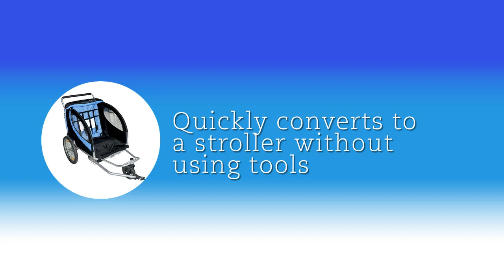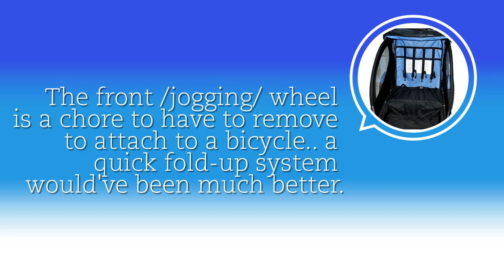Double Swivel Blue 3in1 Bicycle Bike Trailer Baby Stroller Jogger Carrier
here is the link to it in case anyone isinterested

*Front wheel can be fixed for jogging or can swivel for strolling
*Quickly converts to a stroller without using tools
*20" big wheels ride easily across uneven terrain; Thick tube, 5x thicker than others
*Completely park brake to stop the stroller on slope
* Full suspension system makes the baby trailer much more comfortable for your kids, and enables the jogging stroller to be used for all terrain

This bike trailer offers a comfortable and safe ride for children. It can be used for up to 2 children, and can be quickly converted to a stroller without using tools. 20-inch big wheels ride easily across uneven terrain. Full suspension system makes the baby trailer much more comfortable for your kids, and enables the jogging stroller to be used for all terrain. A universal coupler attaches quickly and easily to most bikes. This bike trailer/stroller also comes with completely park brake to stop the stroller on slope. Features: Frame - Lightweight and strong Made by Steel. Swivel front wheel .Made for two children, also can be used for one child. Ultra smooth-rolling 20" aluminum quick release wheels ride easily across uneven terrain. Sling seat w/ 5-point safety harness - Extra security and comfort for passengers. Fits in the trunks and storage areas of most vehicles after folded. Converts to stroller in seconds w/out tools - Convenient - no need to carry tools (conversion kits are included). Bike Hitch/coupler is included for connecting the trailer with bike, it also fits bike with quick release wheels. 2-in-1 weather canopy - Helps protect kids from sun and rain. Rear storage area - Extra room for parents to carry items. Age limit- 18 months or older. Max Weight Limit: 88lb.